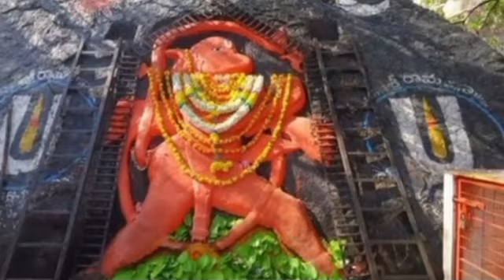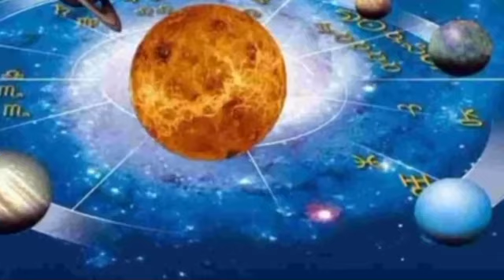21 जून जेष्ठ पूर्णिमा बना अद्भुत योग जरूर खा लेना 1 चीज 9 राशि वाले जल्द बनेंगे पुत्रवान धनवान ।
जेष्ठ पूर्णिमा बना अद्भुत योग जरूर खा लेना 1 चीज 9 राशि वाले जल्द बनेंगे पुत्रवान धनवान ।